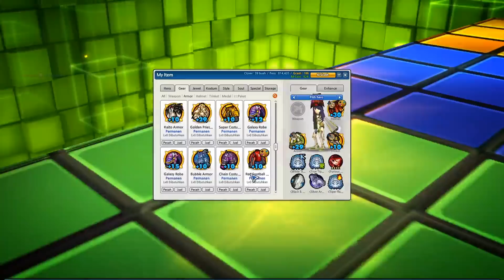Battle Sama Youtuber Sebelah SakuuGara - Lost Saga Indonesia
Yo Hallo Semuanya kembali lagi bersama gw afrizal adam , ok jadi di konten kali ini gw berkesempatan by1 sama sakuugara ya jadi semoga kalian suka jangan lupa tinggalkan like coment and subscribe